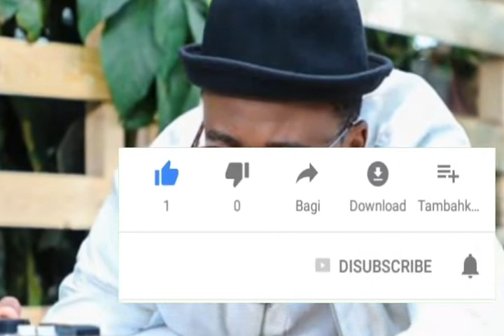Alichokiongea MO DEWJI juu ya utekwaji wake siku ya leo ni hiki HAPA!